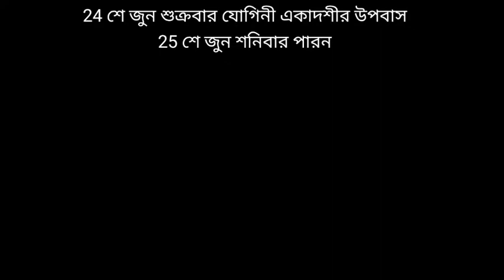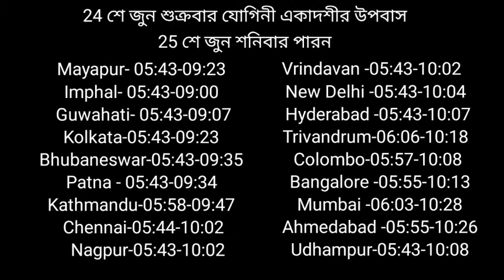2022 যোগিনী একাদশীর মাহাত্ম্য কথা / সারা বিশ্বের পারনের সঠিক সময় /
2022 যোগিনী একাদশীর মাহাত্ম্য কথা /  সারা বিশ্বের পারনের সঠিক সময় /  #2022_

হরে কৃষ্ণ আপনারা অবশ্যই সঠিক ভাবে এই একাদশী পালন করুন এবং পরদিন সকালে পারণ করুন এই একাদশী খুবই মাহাত্ম্য পূর্ন একাদশী
এই একাদশী পালন করলে যমের প্রকোপ থেকে মুক্তি পাওয়া যায় এবং অষ্টআশী হাজার ব্রাম্মন কে ভোজন করালে যে পূর্ন পাওয়া যায় সেই পূর্ন এই একাদশী ব্রত পালন করলে পাওয়া যায় ভারতের
তাই এই একাদশী ব্রত পালন করুন এবং শ্রী কৃষ্ণের আশির্বাদ লাভ করুন

হরে কৃষ্ণ 🙏🙏
রাধে রাধে🙏🙏